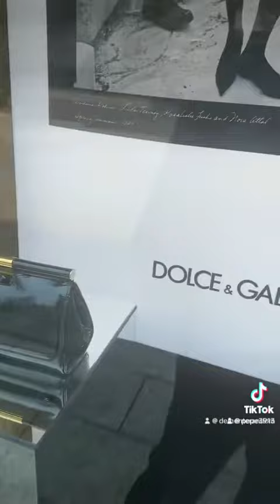Cosas feas en tiendas caras Dolce y gabbana